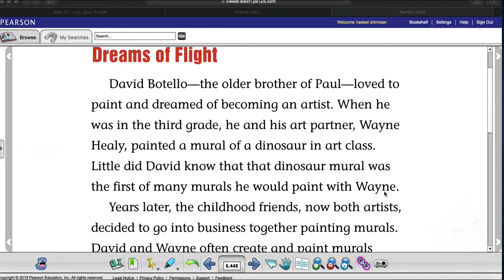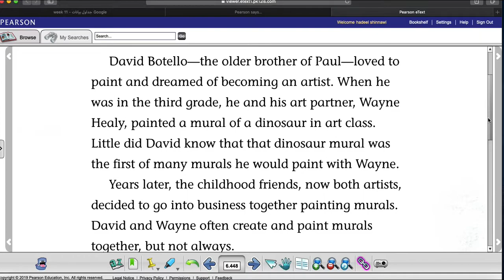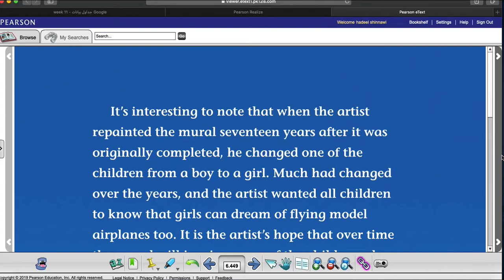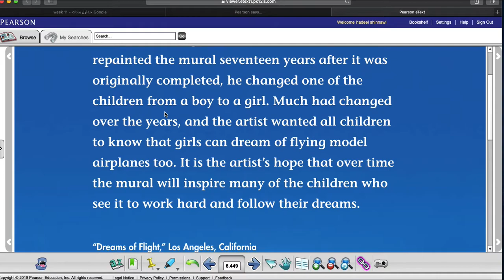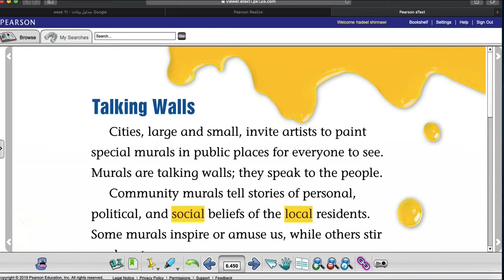Grade 3 talking walls part 5